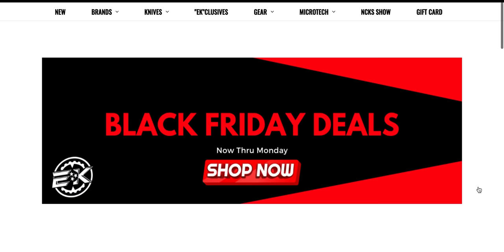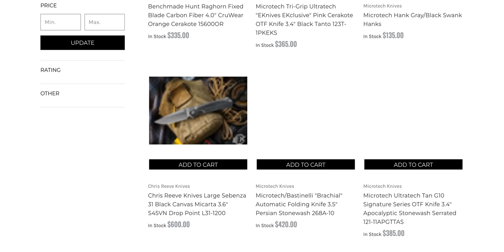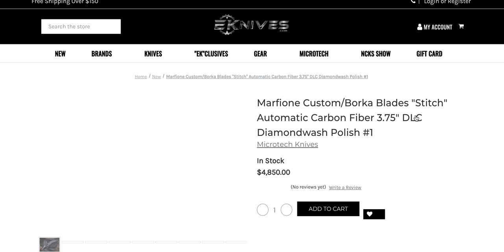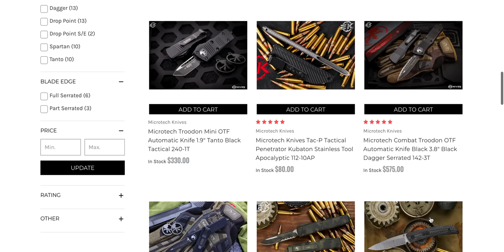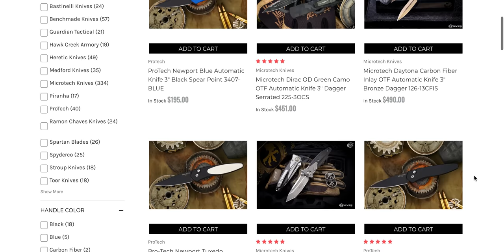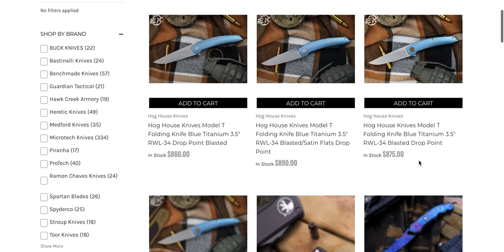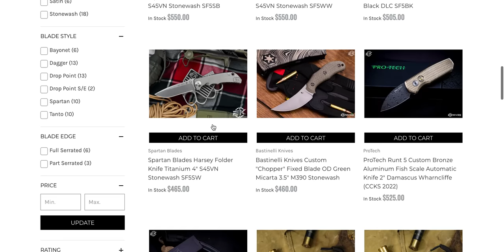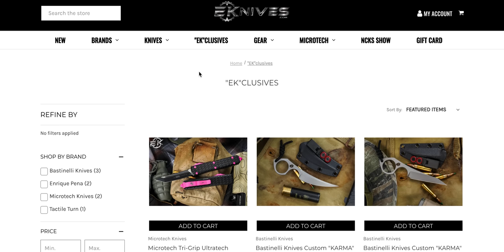I Didn't Believe You Guys... Then I Found It! (THE PRICE IS OUTRAGEOUS)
New arrivals at Eknives.